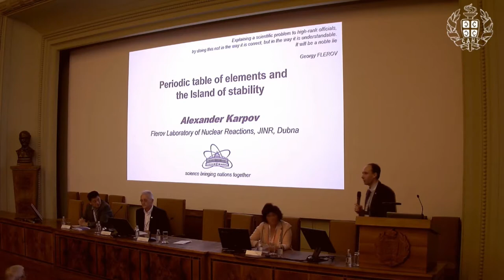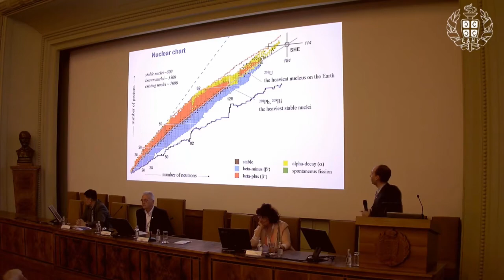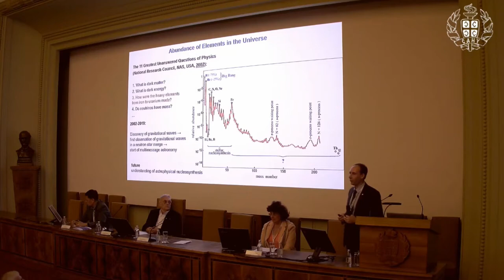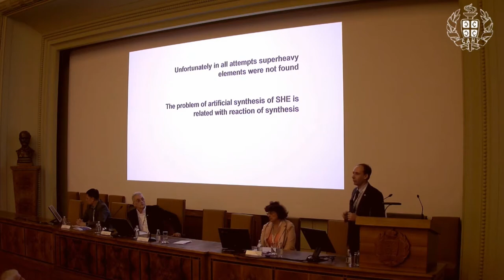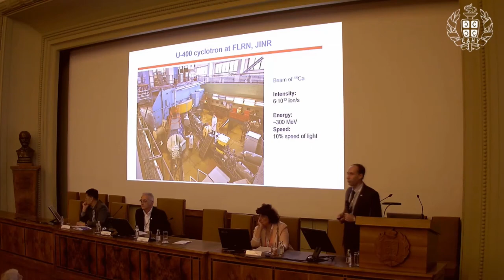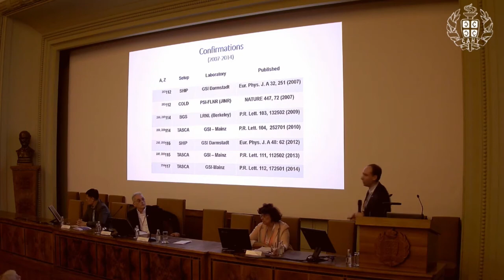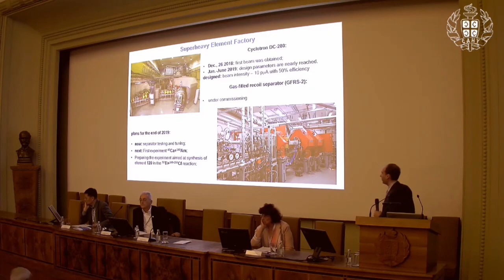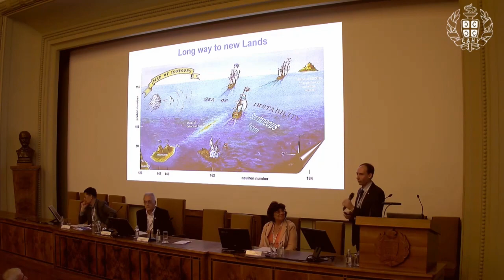Alexander Karpov | 4th Intl. Conf. on Future Education | Belgrade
Title of Presentation: Island of stability in the periodic table of chemical elements

Speaker: Alexander Karpov

Designation: Flerov Laboratory of Nuclear Reactions, Joint Institute for Nuclear Research, Dubna, Russia